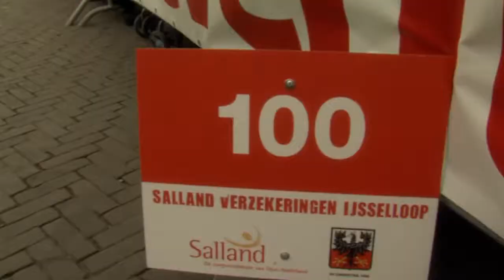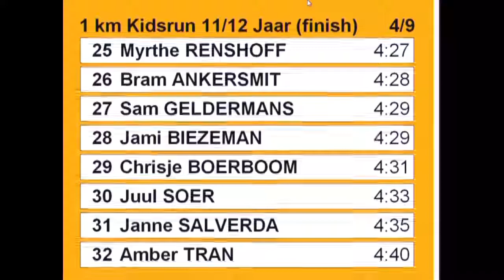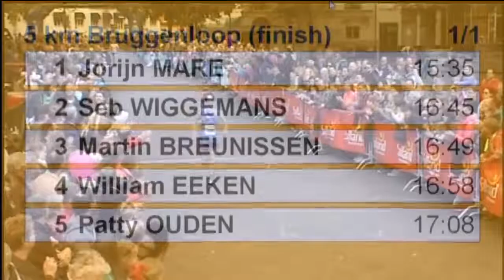Korte Impressie Salland IJsselloop 2014